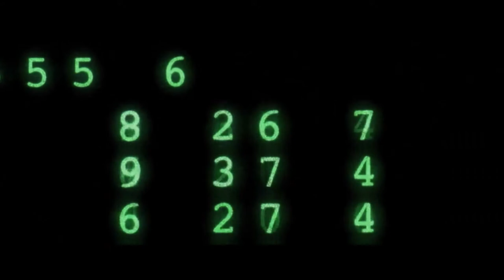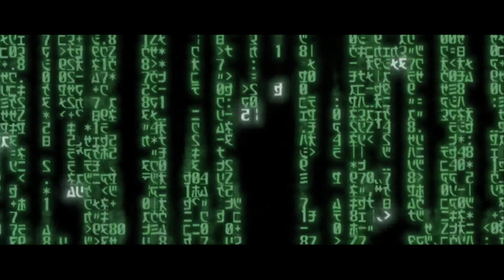The Matrix Tribute - short film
This is purely a short edit of the film as a tribute to one of the best films of all time. I edited it out of pure fun and enjoyment. This is not a trailer, more so a short film. I only used footage and music from the original 1999 motion picture and added four sound effects. I hope if copyright action is taken that just the video will be removed and not my account. It is a spoiler but I doubt anyone watching this hasn't seen the film. Let's hope for the best.

--CREDITS--
Directors: Wachowski Brothers
Original Editor: Zach Staenberg
Tribute Editor: Johnny Sepulveda